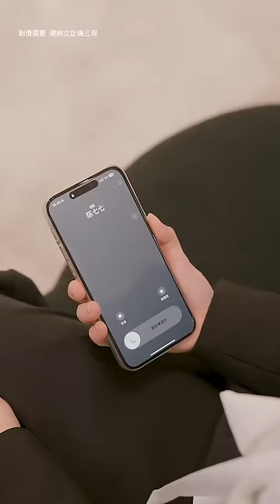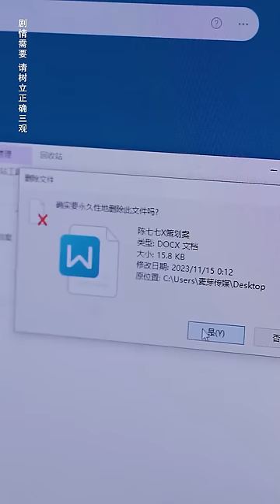女总裁隐瞒身份入职公司，不料遭到嚣张经理的诬陷刁难，身份曝光吓得她跪地求饶【陈七七】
女总裁隐瞒身份入职公司，不料遭到嚣张经理的诬陷刁难，身份曝光吓得她跪地求饶